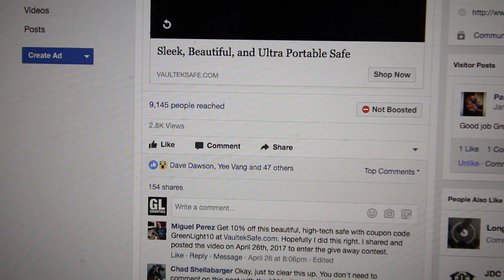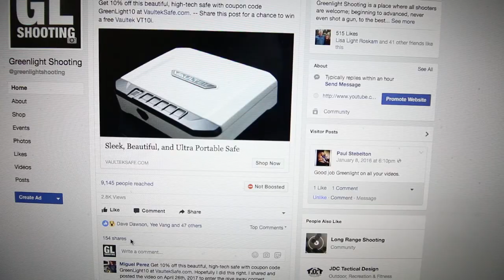AND THE WINNER IS...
Thanks everyone for your participation! Make sure you go Like and Follow Green Light Shooting on Facebook so you don't miss out on any other giveaways. Also, give Vaultek a follow while you're at it for making this giveaway happen.

If you want to learn more about shooting, check out my eBook, "The Ultimate Beginner's Guide to Guns"